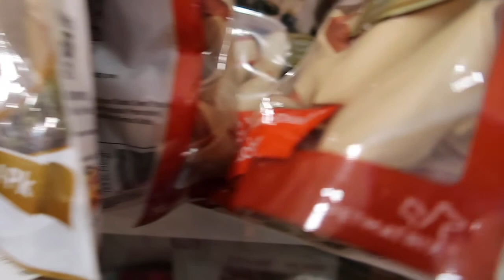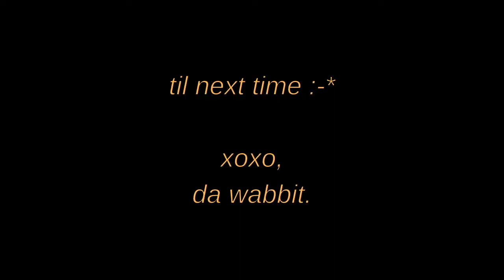home video 001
a weekend with bionic bunny and syncloverton the bear.